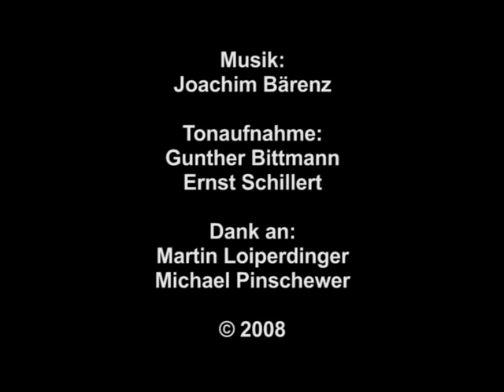Der Sieger (1922) - Walther Ruttmann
Advertisement for Excelsior-Reifen, made with Julius Pinschewer.  Score by Joachim Bärenz (2008)